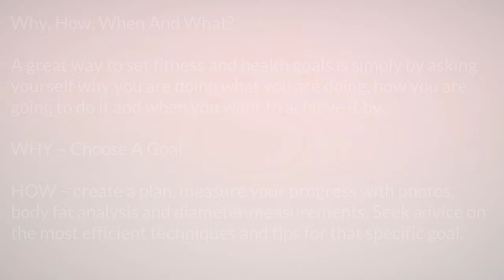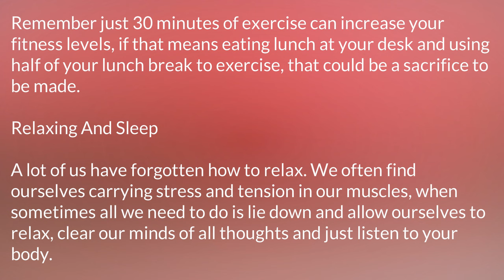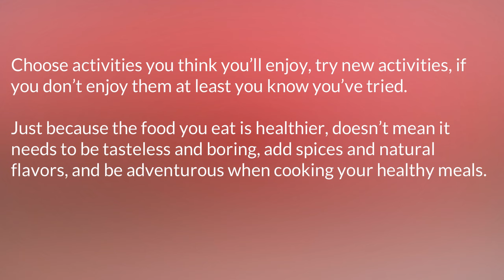Tips To Get Body Fitness part 3